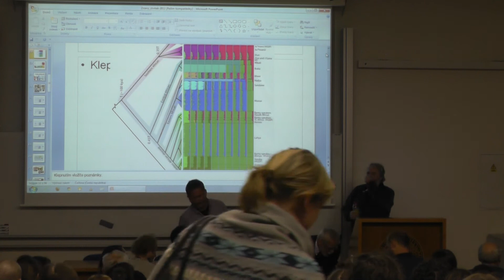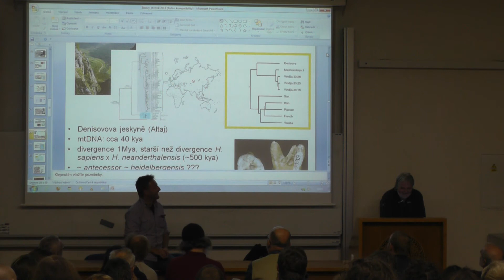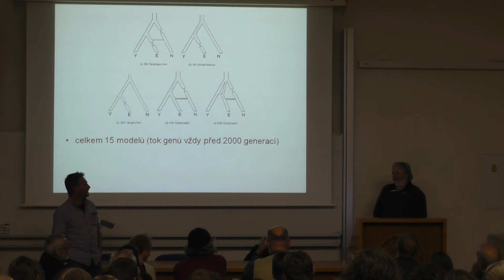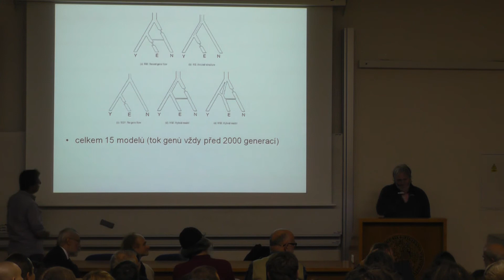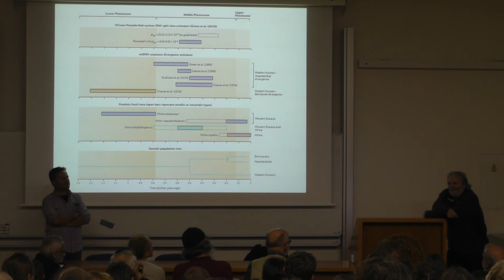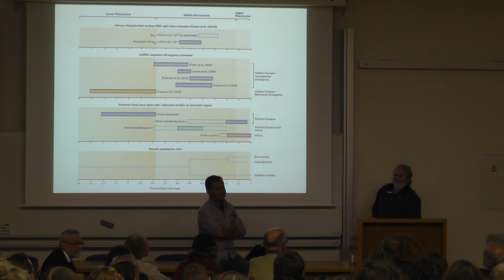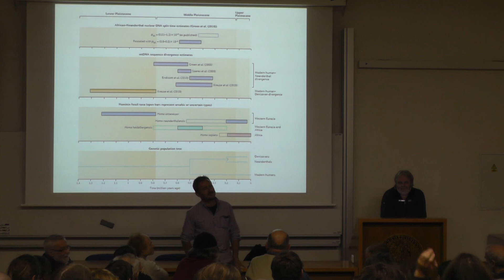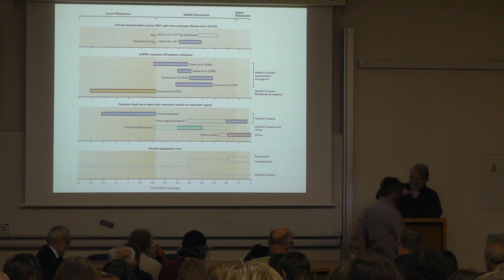Biologické čtvrtky ve Viničné; J. Zrzavý: Paralelní životopisy Homo sapiens, diskuse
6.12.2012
Paralelní životopisy Homo sapiens - Co dnes víme, už nevíme a už zase možná víme o původu člověka.
Diskuse.